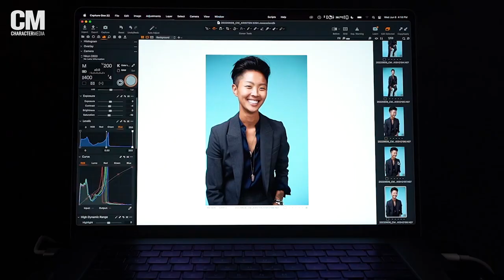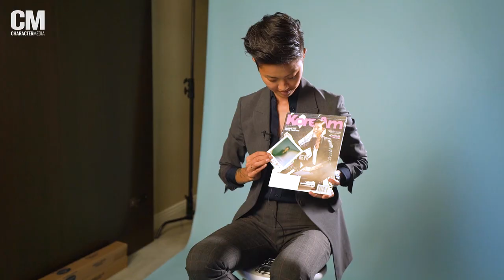"Iron Chef" Co-Host Kristen Kish Sheds Light on Fixing Toxic Kitchen Culture with Kindness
Chef Kristen Kish is leading the culinary world with kindness. Watch as she shares what she's learned over the years, how she's taking those lessons to the world stage in Netflix's "Iron Chef: Quest for an Iron Legend" and more.

Read the full article which will appear in our 2022 Annual Issue

Photographer: Daniel Kim
Interviewer: Audrey Ryu
Video Editor: Joyce Chang
Camera Operators: Francis Ray, Charles Gray, Joyce Chang
Sound Mixer: Charles Gray